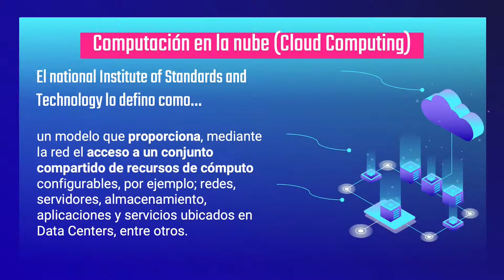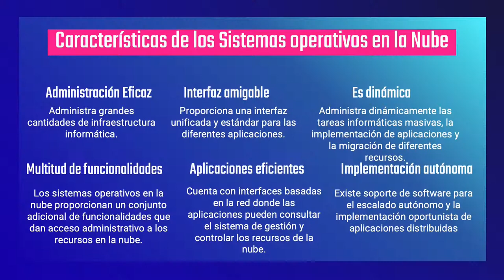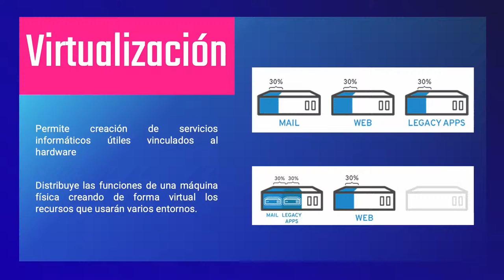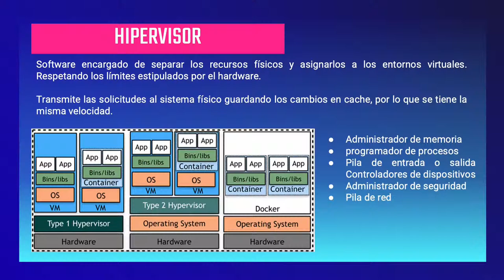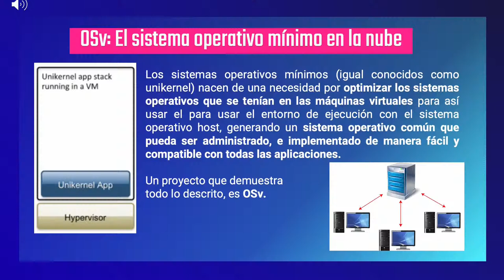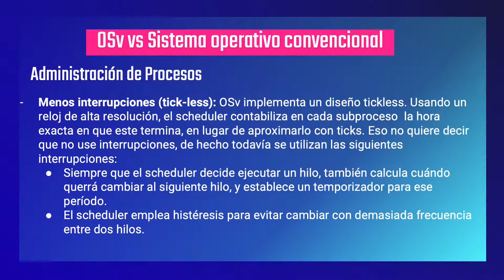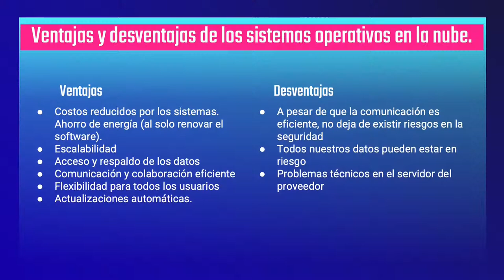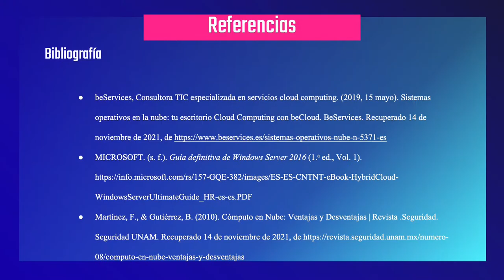Sistemas Operativos Mínimos para la Nube ☁︎💻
Exposición realizada por los alumnos Alberto García igueroa Munguía y Edgar Cristobal García Gutiérrez sobre el tema «Sistemas Operativos Mínimos para la Nube»